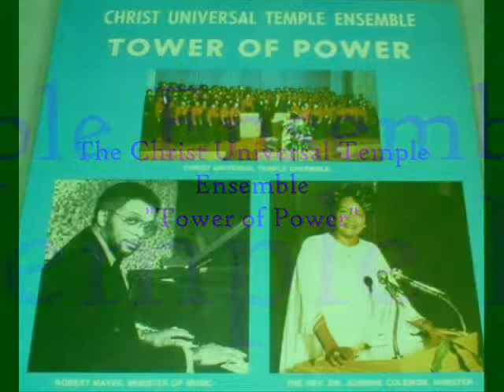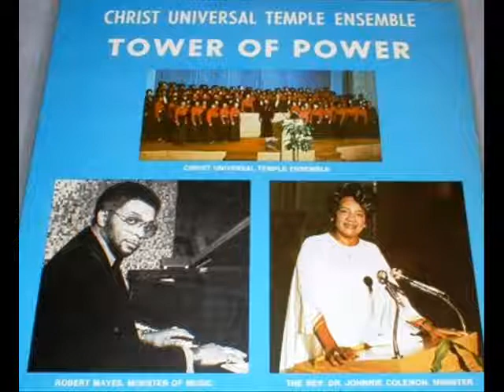*Audio* Tower of Power: The Christ Universal Temple Ensemble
The Reverend Dr. Johnnie Colemon (February 18, 1920 – December 23, 2014), founder of Christ Universal Temple, was born in Alabama, raised in Mississippi and graduated from Wiley College in Texas. After learning that she had an incurable disease in 1952, with encouragement from her mother, Colemon enrolled in the Unity School of Christianity, Lee's Summit, Missouri, where she received her teaching certificate and became the first African-American woman to become an ordained minister within the Unity movement. Colemon was a builder and a teacher. She has built six structures to spread the better living teachings: three churches, two institutions of learning and a restaurant and banquet facility. The first church was Christ Unity Temple built in 1956 and its addition in 1973. The congregation expanded to the current Christ Universal Temple, in 1985 located on the sprawling campus grounds at 119th Street (named Rev. Johnnie Colemon Drive in 1996) and Ashland Avenue in Chicago. Colemon's dynamic leadership led to the organization of the Universal Foundation for Better Living, Inc., in 1974, an international association of New Thought Christian Churches and study groups located in the USA and abroad. She was also a writer who authored several books including, "It Works If You Work It" and “Open Your Mind and Be Healed” and was known for spreading the gospel of success and prosperity. Her experiences compelled her to share with others: "Change Your Thoughts and Change Your Life."
Rest in the Eternality of Peace, Rev. Dr. Johnnie Colemon.